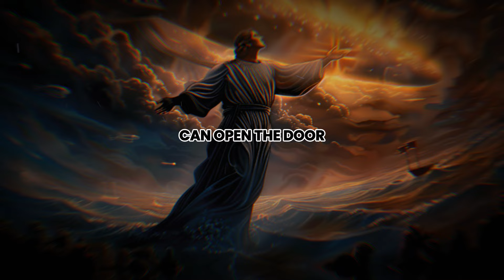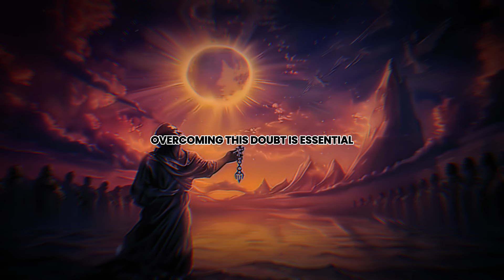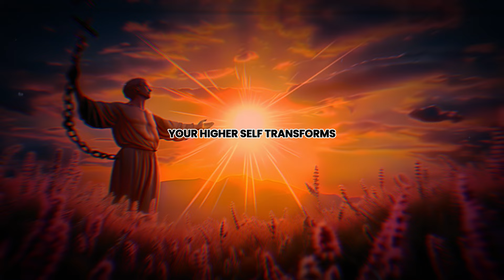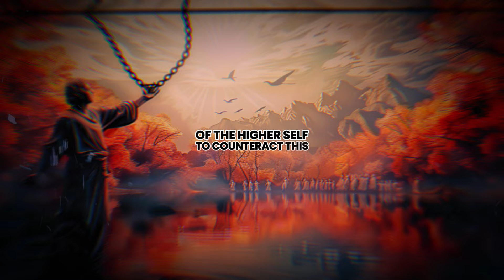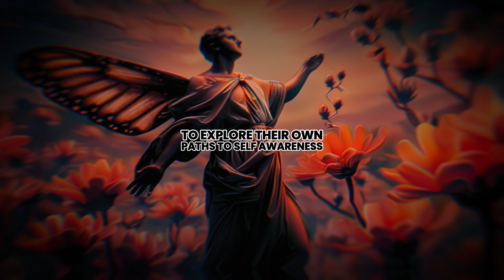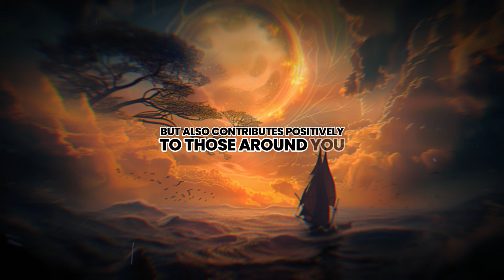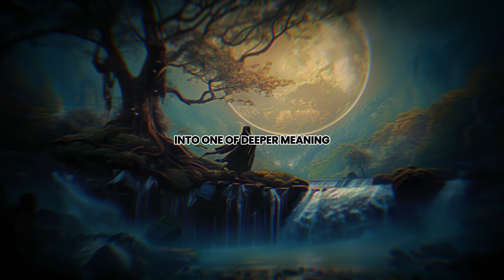Louise Hay: Trust Your HIGHER SELF And You Will Get What You Expect | Law Of Attraction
Unlock the power of your Higher Self with Louise Hay's wisdom! In this video, we dive into the transformative principles of the Law of Attraction and explore how trusting your inner guidance can lead to the fulfillment of your deepest desires. Learn practical tips and insights to align with your Higher Self, manifest your goals, and achieve the life you envision. Don’t miss this opportunity to harness the power within you!

If you found this video useful, please share it with a friend!

Speeches/Audio
- All speeches used in our videos are written and narrated by the Soulful Path Seeker
 Team, which includes in-house scriptwriters and voice actors.

 Visuals
- Visuals are licensed and are edited by the Soulful Path Seeker
 Team. We incorporate high-quality effects, transitions, and kinetic typography to create original and unique video releases, in line with YouTube channel monetization policies.

- This video has no negative impact on the original works; it may actually be beneficial for them.
- This video is also intended for teaching purposes.
- We've only used segments of videos to get our point across where necessary.

Music
- Our background music is licensed.